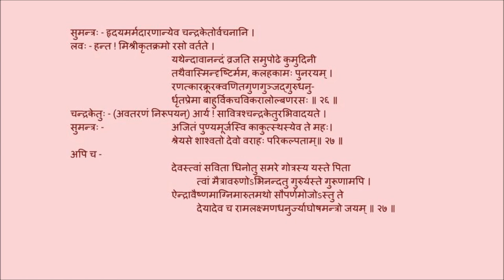उत्तररामचरितम् अङ्कः ०५ पाठः ०५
Act 04

पाठः ०५  -  युद्धन्यायः, चन्द्रकेतुदर्शनेन लक्ष्मणस्मरणम्, सुमन्त्रस्य आशीर्वचनम्